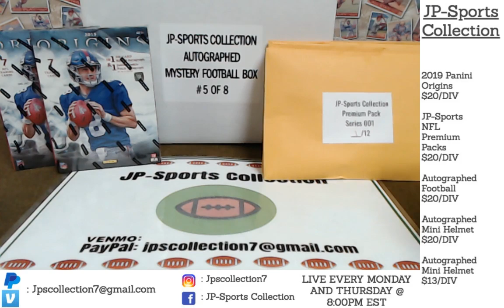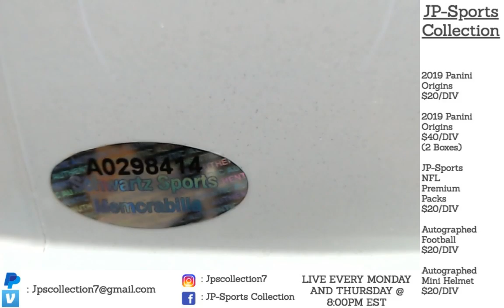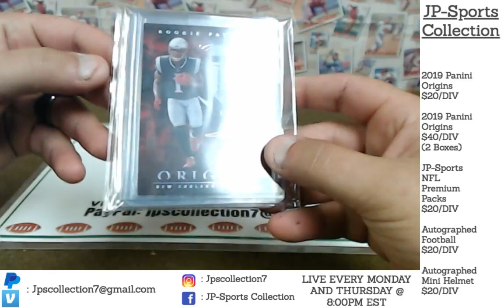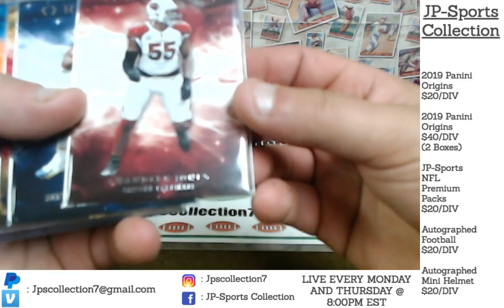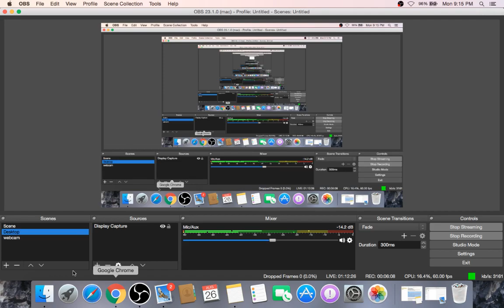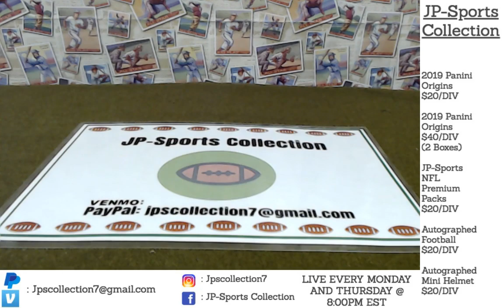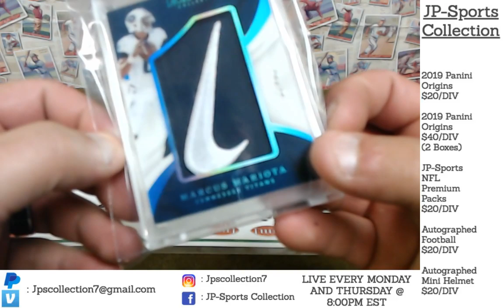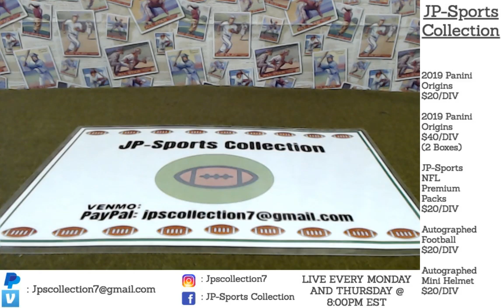Welcome to the Breaks, ALL NEW PREMIUM PACKS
We do weekly Box Breaks of Cards and Authenticated Memorabilia! We go live every Monday on Facebook at 8:00PM EST